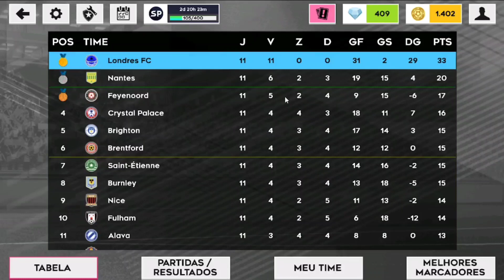Modo Carreira Dream League Soccer 2022 #38 ( Quartas de Final Contra o City !! )